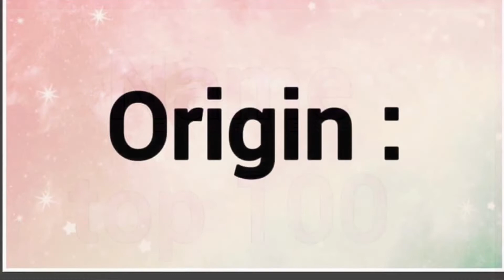Ava | Name Origin Variations